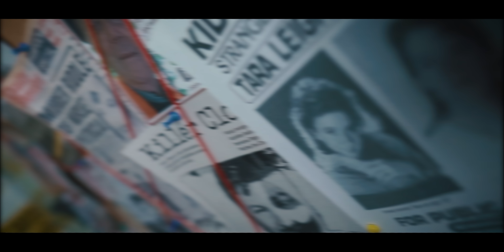Viral! Tr4gedi Keluarga Afghanistan yang Menggemparkan Kanada! - Shafia Family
Gara-gara istilah "h0nor K1lling" viral, mari kita bahas salah satu kasus yang juga disebut-sebut sebagai "pembersihan nama keluarga."

Dalam ajaran Islam sendiri, istilah ini tidak ada dan perbuatan memb*nuh adalah haram dan dosa besar.